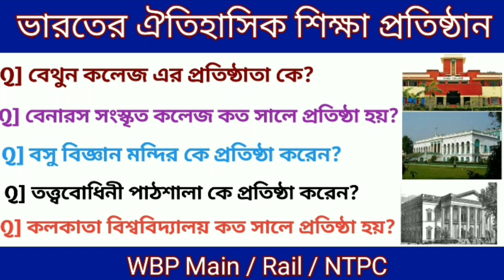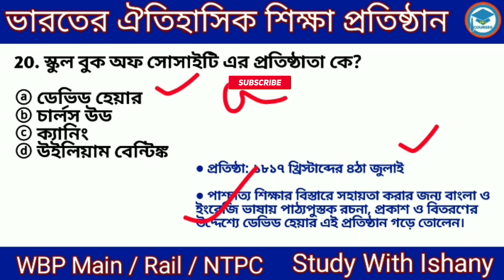ভারতের ঐতিহাসিক শিক্ষা প্রতিষ্ঠান | Gk in Bengali | WBP main, Rail group d, NTPC | Study With Ishany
In this video I provide General knowledge in Bengali. I explain about Historical educational institution of India . I explain
who is the founder of Historical educational institution and in which year these institute are founded.This class is very much important for WBP main, Rail group d, NTPC